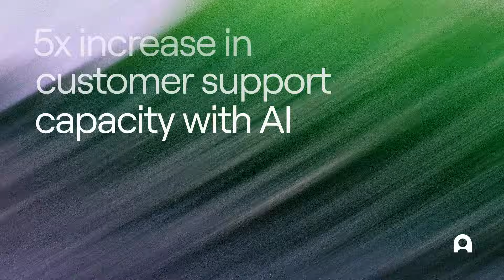Ada x Life360: 5X Increase in Customer Support Capacity with AI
See how Life360 avoided hiring 400 live agents while also improving service quality by implementing their AI agent Vida. Talk to an AI expert for your free consultation

Built with Ada's customer service platform, they were able to achieve immediate impact:
* 70% of conversations resolved instantly
* Avoided hiring 400 FTE by increasing their support capacity by 5X
* 3X faster average customer response times
* 150,000 inquiries handled every month, seamlessly

"The AI agent surpassed my expectations in every way and is now a core member of our team." - Justin Michaud, Director of Customer Care at Life360